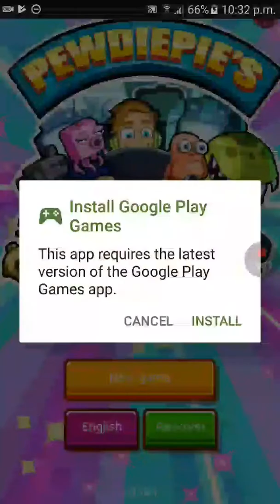Pewdiepie tuber simulator part 1(I like turtles)